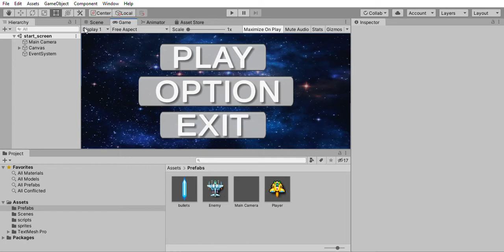First Game - August 2020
This was my first game when I was still learning Unity, I just wanna upload it before I reformat my computer, I'll redesign it and upload it to itch.io soon